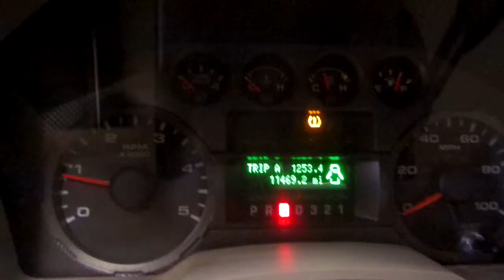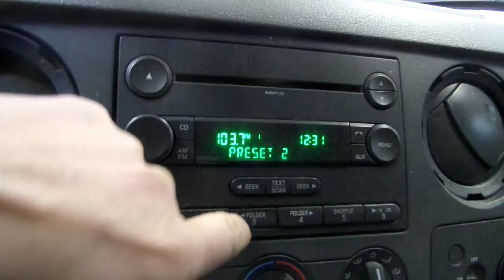14J1095 2008 FORD F250SD XL,6.4,A.T.,4X4,11468 MILES,MORRISON'S AUTO SALVAGE YARD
14J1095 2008 FORD F250SD XL,6.4,A.T.,4X4,11468 MILES,MORRISON'S AUTO SALVAGE YARD